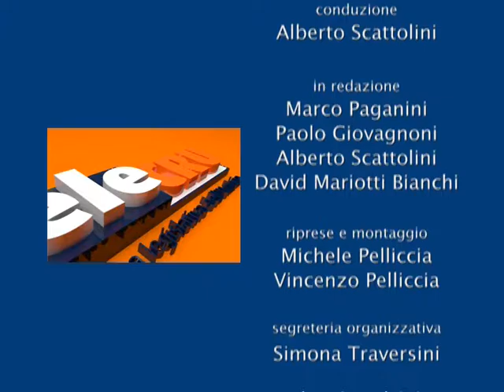TeleCRU numero 382 di venerdì 29 luglio 2016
I servizi della puntata numero 382: Rendiconto della Regione 2015, Rendiconto dell'Assemblea legislativa, Assestamento di bilancio, Riforme statutarie e regolamentari, Piano sanitario e contributo dei primari del “Disco” (Direttori strutture complesse), proposta di risoluzione della Terza commissione per la non autosufficienza.